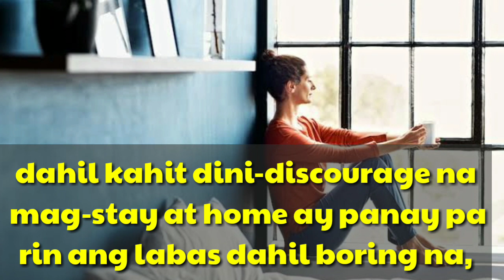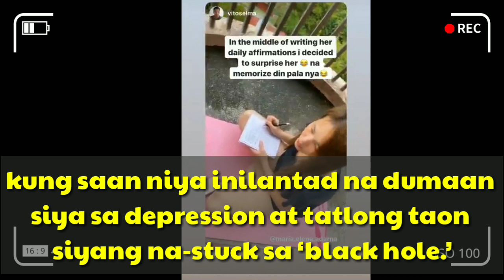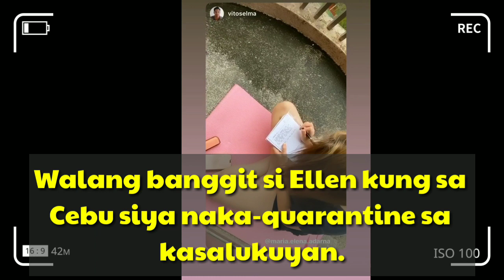ELLEN ADARNA TODO LANTAD ANG KATAWAN SA PANAHON MA ITO 2020